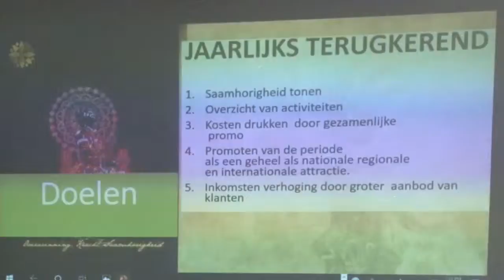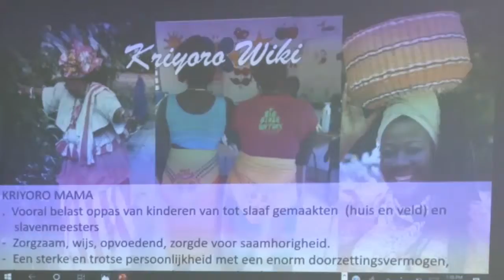13 05 2019 NAKS zal Kriyoro Wiki organiseren